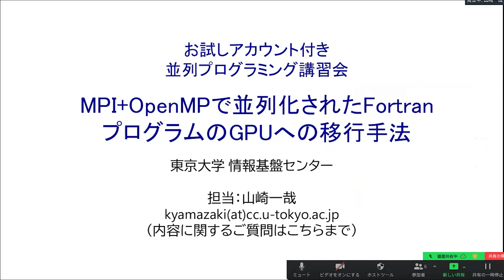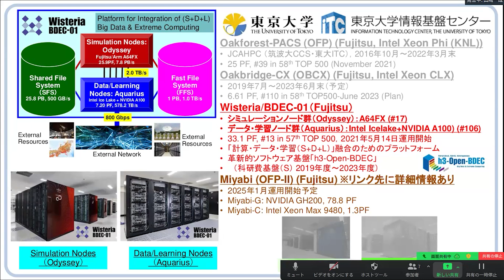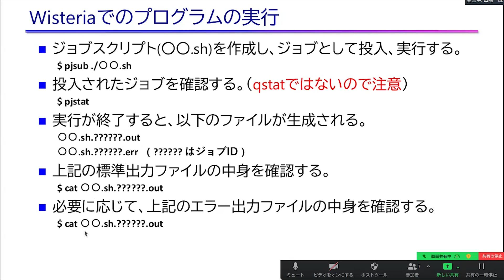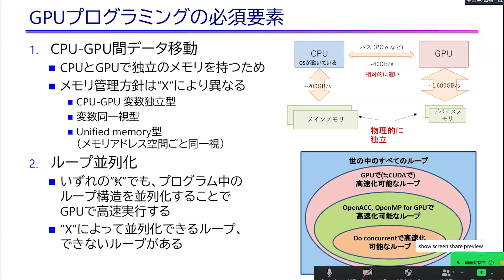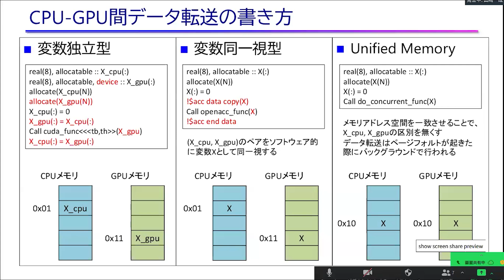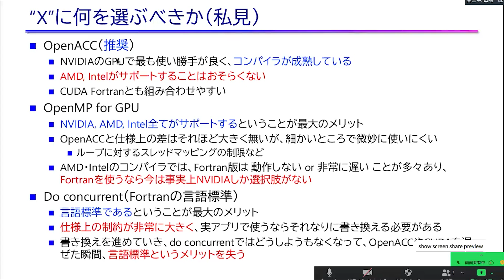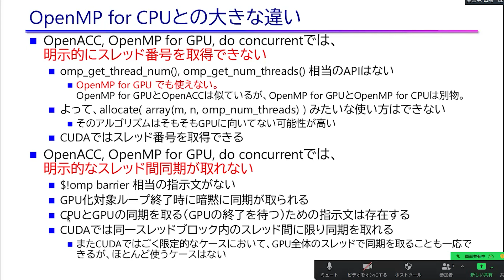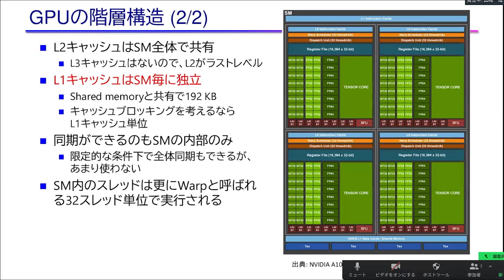第230回 講習会「MPI+OpenMPで並列化されたFortranプログラムのGPUへの移行手法」‹その１›【座学１】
2024年9月3日（火）にオンライン開催された、第230回お試しアカウント付き並列プログラミング講習会「MPI+OpenMPで並列化されたFortranプログラムのGPUへの移行手法」の講義動画です。【OpenACC, OpenMP 5.x, do concurrent, CUDA Fortran の特徴 (座学１)】